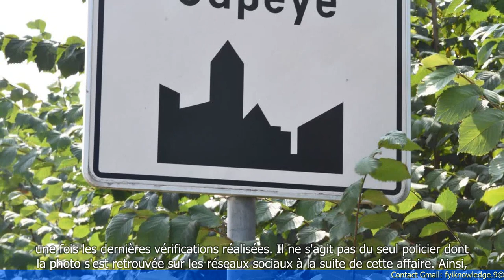Conducteur de quad abattu à Oupeye : un homme privé de liberté après avoir diffusé la photo d'un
"🆈🅾🆄🆃🆄🅱🅴: - Conducteur de quad abattu à Oupeye : un homme privé de liberté après avoir diffusé la photo d'un policier

- Un conducteur de quad a été abattu à Oupeye